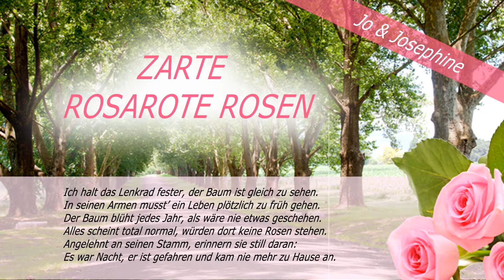Trostlied - Trauerlied Verkehrsunfallopfer Zarte rosarote Rosen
Man sagt, dass Zeit alle Wunden heilt. Das stimmt nur zum Teil. Es tut immer noch weh, wenn ich an meinen Bruder denke, der gerade 20 Jahre alt war und sein Leben noch vor sich hatte. Er war ein blondgelockter, junger, hübscher Mann, der große Träume hatte. Erst 10 Jahre nach seinem Tod habe ich für mich trostspendende Worte gefunden. Ich fuhr, wie so oft auf der Straße und an dem Baum vorbei, an dem es passierte. Immer liefen mir die Tränen über das Gesicht. Es war ein warmer Frühlingstag und diesmal war es anders. Meine Sicht auf die Geschehnisse hatte sich geändert und so konnte ich endlich in Worten ausdrücken, was in mir vorging.